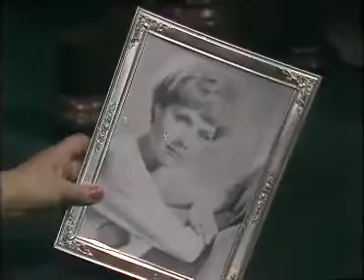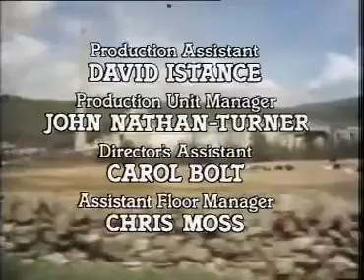Flesh & Blood S01E09 Worked Out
Episode 9 of BBC series Flesh & Blood - a drama series revolving around a family that owned a cement works.  Michael Jayston starred as Ross Brassington.